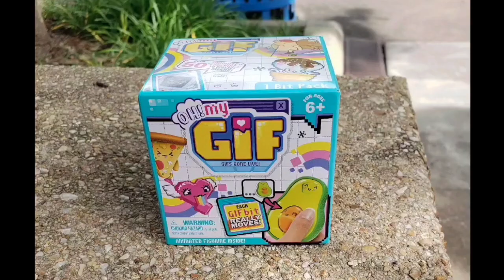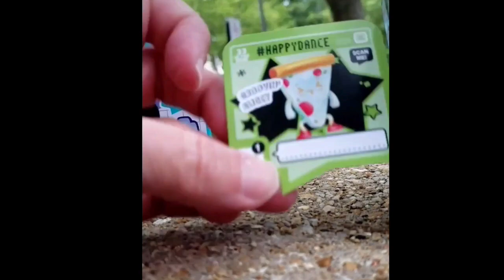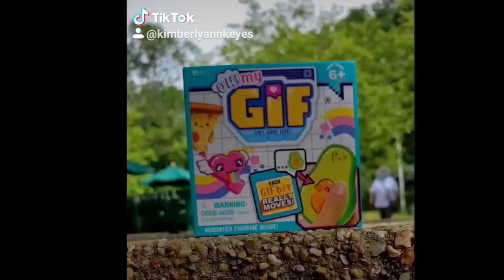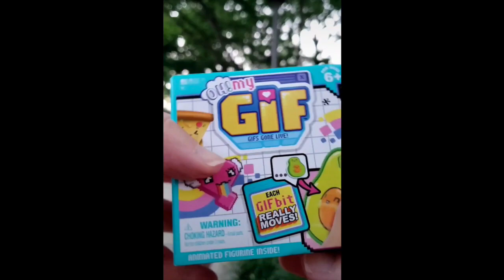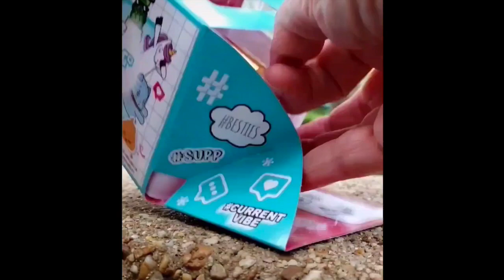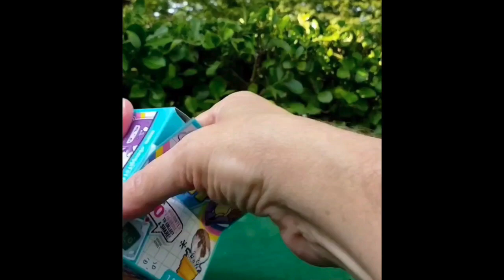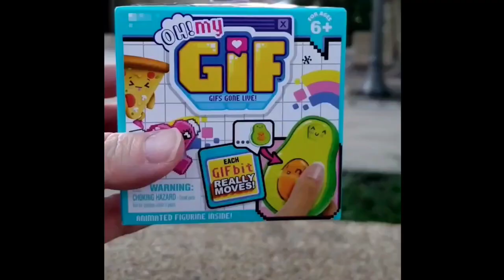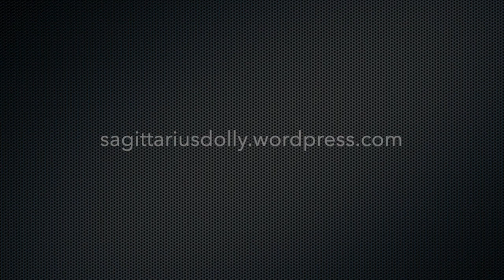My Personal Collection of Oh My Gif Toys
This video is a compilation of a series of shorts that I originally created for TikTok during the summer of 2020. I purchased a bunch of Oh My Gif toys blind boxes and I filmed each unboxing. Oh My Gif toys are from Moose Toys and they are based on animated gifs that one can see online. (In fact, Oh My Gif are billed as "Gifs Gone Live."